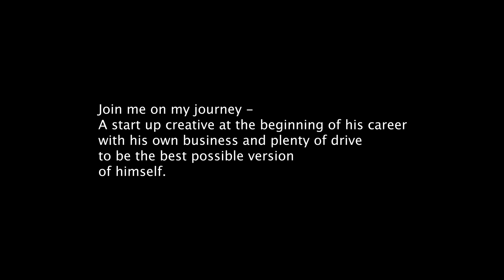Intro - A few things about me..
Hey! It's me, a local boy from Jersey Channel Islands, born and raised and here's a video to give you a bit of an insight about me and who I am.

Cameron Aird